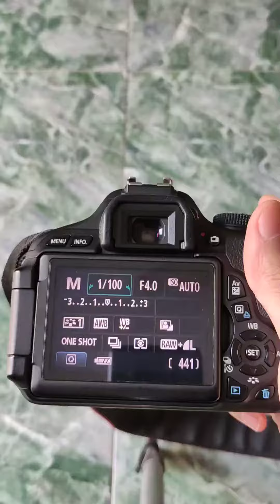Hướng dẫn sử dụng Canon 600D cho người mới